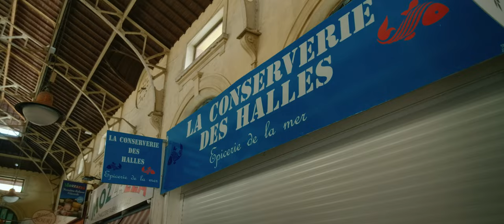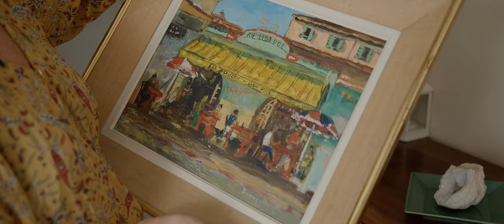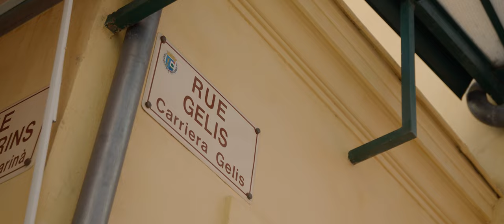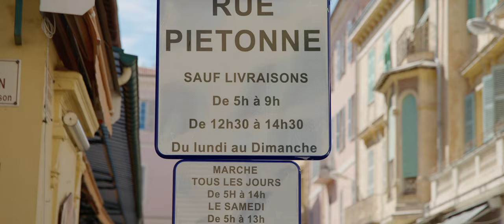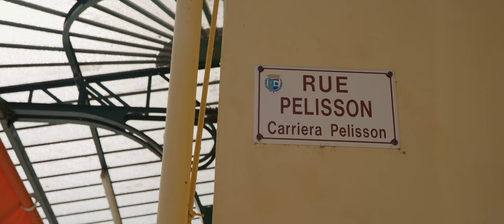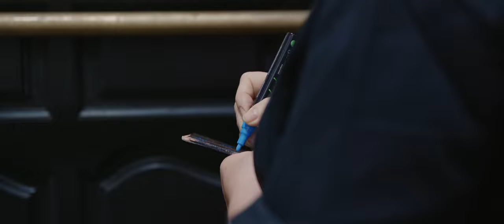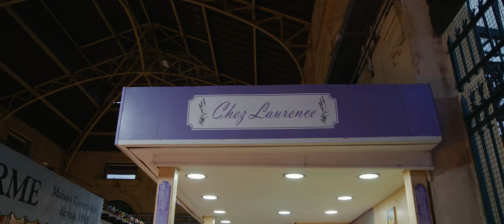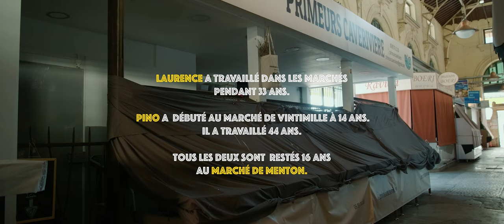LES MOURRE DE MENTON - Le marché de Laurence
Après 33 années à travailler dans les marchés, de Vintimille à Menton, Laurence et son mari Pino ont décidé de vendre leur stand et de se consacrer à leur famille. Petit portrait d'une vraie Mentonnaise dont la vie, depuis sa naissance en face du marché de Menton a toujours été rythmée par ce dernier.

Filmé avec une Zcam F6 + Optique + 24/70 Sigma